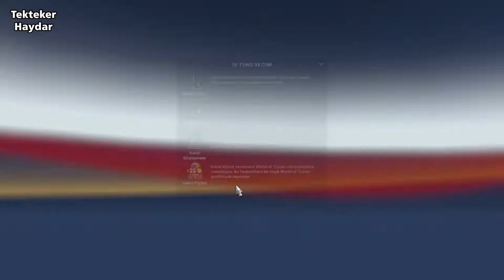ATS 1.35 - Oregon'da Kamyonculuk - Tomruk ve Kereste Nakliyatı